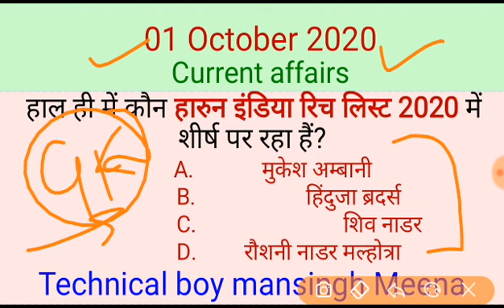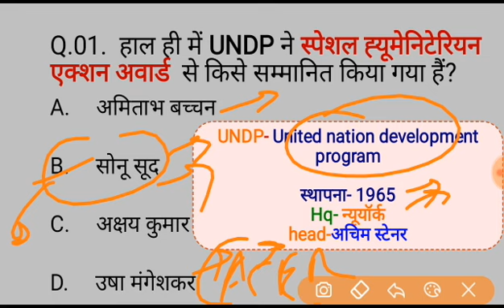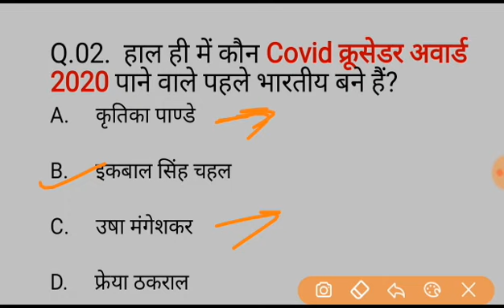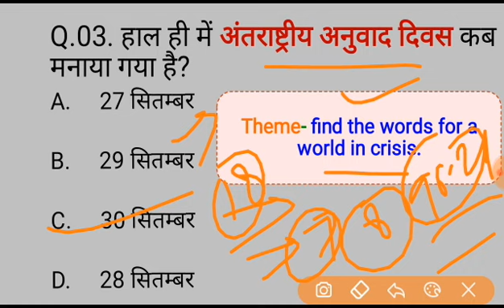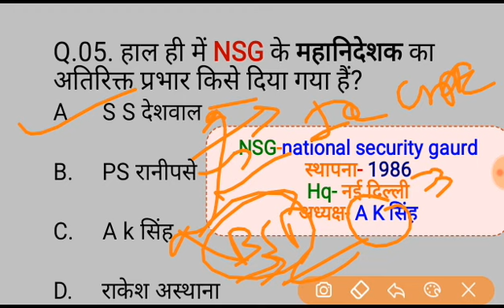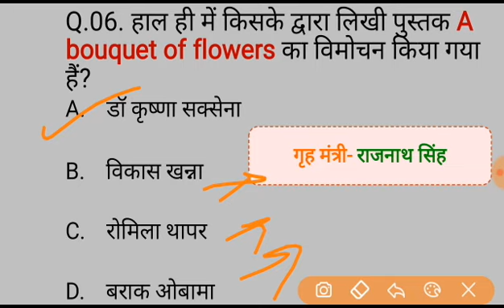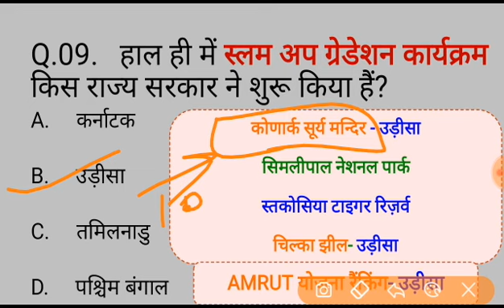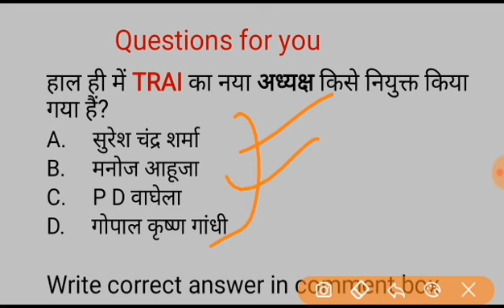01 October 2020 current affairs // the hindu analysis today // Times of india newspaper today // GK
01 October 2020 current affairs // The hindu analysis today // Times of india news paper today

Daily Current Affairs Booster 01 October,

RPF bharti
tech news,
bollywood news,

01 july 2020 current affairs,
02 july 2020 current affairs,
03 july 2020 current affairs,
04 july 2020 current affairs,
05 july 2020 current affairs,
06 july 2020 current affairs,
07 july 2020 current affairs,
08 july 2020 current affairs,
09 july 2020 current affairs,
10 july 2020 current affairs,
11 july 2020 current affairs,
12 july 2020 current affairs,
13 july 2020 current affairs,
14 july 2020 current affairs,
15 july 2020 current affairs,
16 july 2020 current affairs,
17 july 2020 current affairs,
18 july 2020 current affairs,
19 july 2020 current affairs,
20 july 2020 current affairs,
21 july 2020 current affairs,
22 july 2020 current affairs,
23 july 2020 current affairs,
24 july 2020 current affairs,
25 july 2020 current affairs,
26 july 2020 current affairs,
27 july 2020 current affairs,
28 july 2020 current affairs,
29 july 2020 current affairs,
30 july 2020 current affairs,
31 july 2020 current affairs,
01 August 2020 current affairs,
02 August 2020 current affairs,
03 August 2020 current affairs,
04 August 2020 current affairs,
05 August 2020 current affairs,
06 August 2020 current affairs,
07 August 2020 current affairs,
08 August 2020 current affairs,
09 August 2020 current affairs,
10 August 2020 current affairs,
11 August 2020 current affairs,
12 August 2020 current affairs,
13 August 2020 current affairs,
14 August 2020 current affairs,
15 August 2020 current affairs,